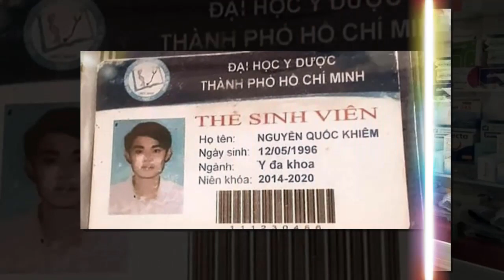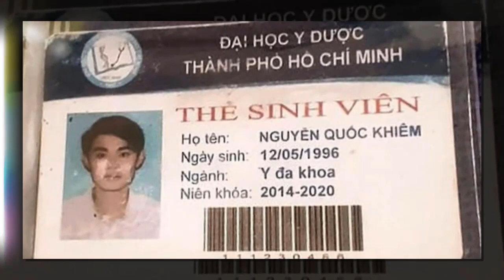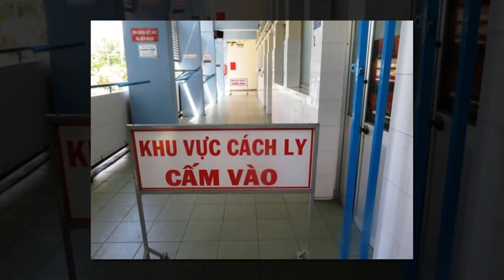Tin Covid-19 Mới Nhất Hôm Nay 26-2 | Tình Hình Virus Corona Ở Việt Nam Mới Nhất Hôm Nay